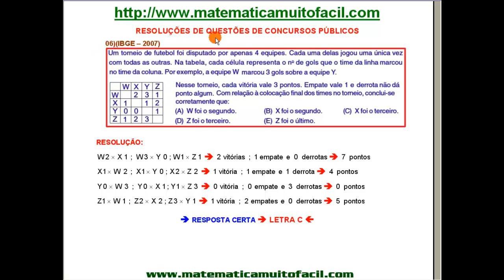# Raciocínio Lógico 56 CD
Raciocínio Lógico 56 - Videoaula Explicada pelo professor Luiz Fernando Reis